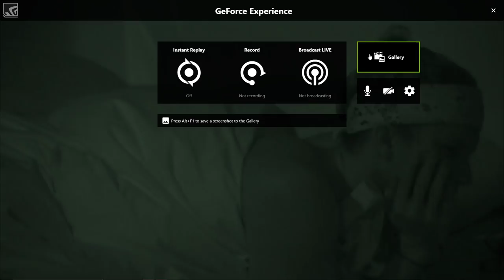Tangela In Love!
Tyler and Angela FINALLY admit their feelings.